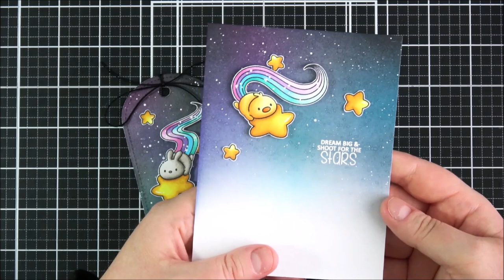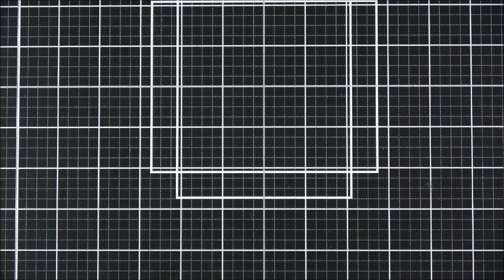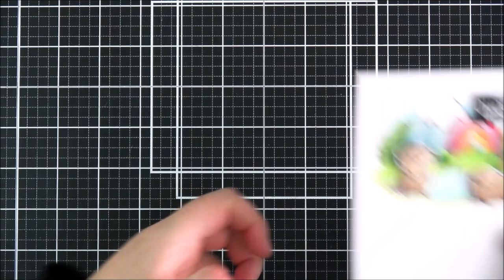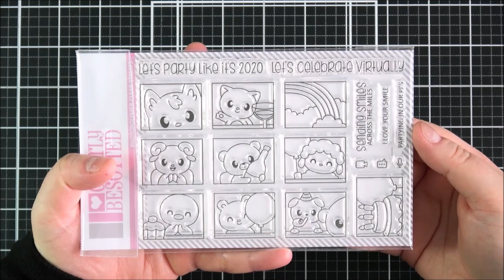Clearly Besotted April 2021 Release Preview | The Card Grotto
Hello there, today I have the Clearly Besotted April 2021 release to share with you, plus the samples that I have made as a Design Team member. The new sets release tonight, Monday 5th April 2021 at 8pm BST. Links to the sets are below.

Videos linked at the end

This video was made as part of being on the Clearly Besotted Design Team, however, I was not asked to make it. Products were sent to me to use. I truly appreciate your support when using these links. Please see here for my full disclosure policy